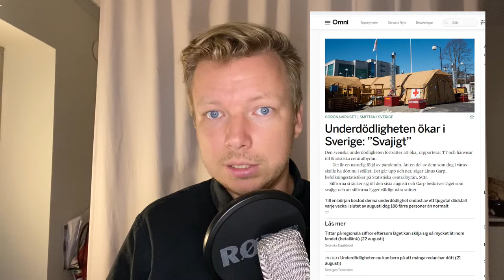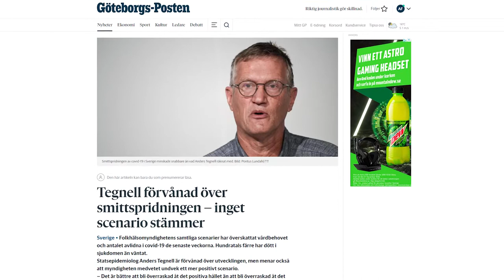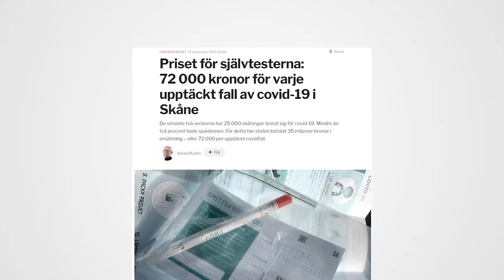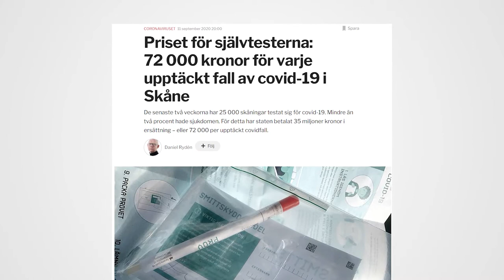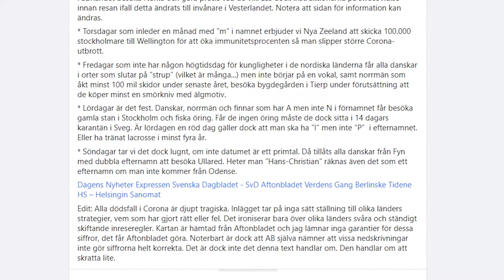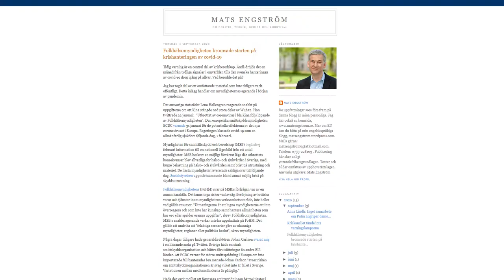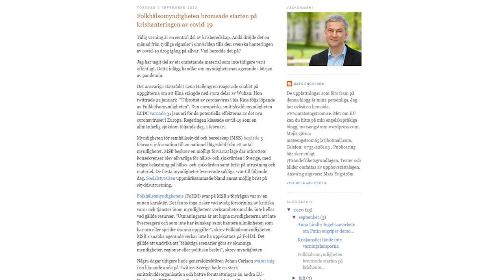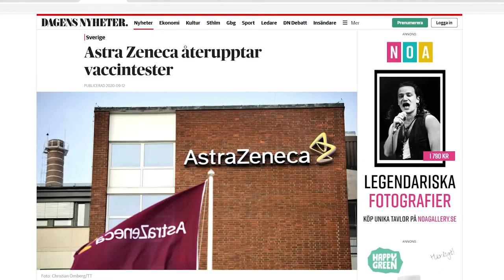Coronaveckan som gått, v37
Varje vecka sammanfattar jag det viktigaste och mest omtalade som hänt kring coronapandemin – ur ett svenskt perspektiv.
Här är vecka 37.

Läget i Sverige är nu också bättre än samtliga av de scenarier Folkhälsomyndigheten la fram i somras. I det mildaste scenariet skulle 23 covid-patienter behöva vård denna vecka och 500 ha dött från juli fram till nu. Istället är det totalt 13 inlagda på IVA och 100 som dött. Anders Tegnell betonar att det man tog fram var scenarier, inte prognoser, men att man är överraskad av den snabba inbromsningen.

Även om covid-19 har bromsat i Sverige, verkar något annat fått fäste. För i veckan meddelade Folkhälsomyndigheten att Sverige för första gången – med råge! – passerat hundra tusen tester på en vecka. Totalt blev det 126 000 tester. Kapaciteten har nu funnits en tid – men då har istället intresset och behovet från allmänheten saknats. Men i takt med att jobb och skolor har dragit igång (och Umeå universitet gjort ett masstest) fick vi nu en 48 procentig ökning av antal tester – samtidigt som vi fick en rekordlåg procentandel som testades postivt: 1,2 procent. Det är den lägsta noteringen sedan Sverige fick samhällspridning av covid-19.

Vad är det som hänt? Det går vi igenom i videon, tillsammans med massor av annat som häng från Folkhälsomyndigheten, Anders Tegnell, Fauci och de andra som leder arbetet kring coronapandemin och covid-19.

Videon är en del av en återkommande veckorapport i skriftlig form.
- var med och bidra du också!